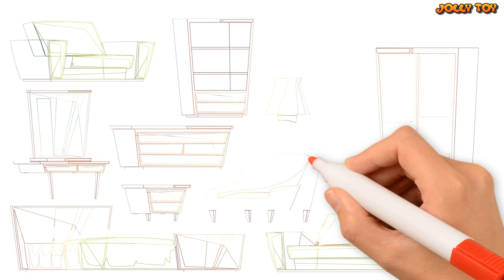Set of furniture sofa bed coloring and drawing for kids and toddler | Jolly Toy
Hi guys~ It's Jasmine. Let's draw and color Set of furniture sofa bed